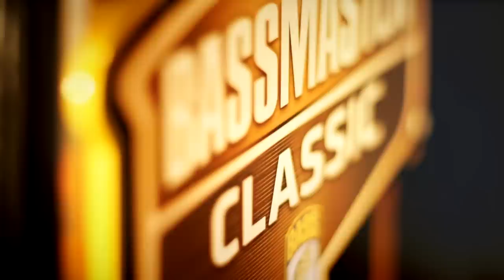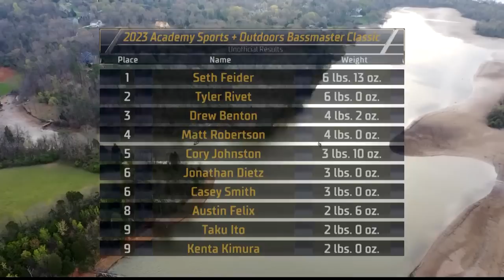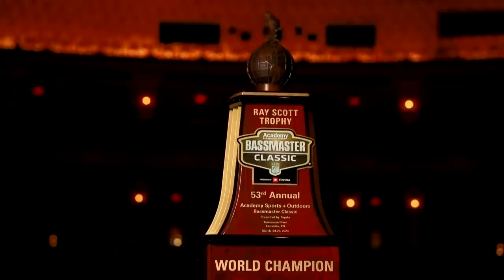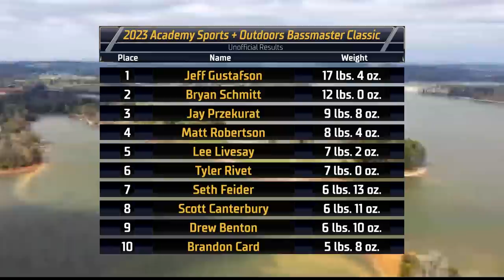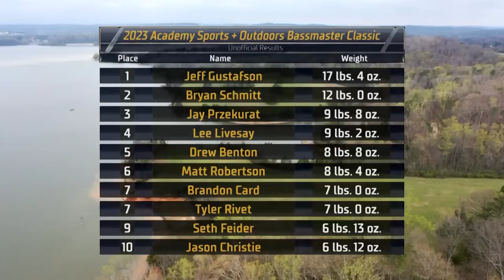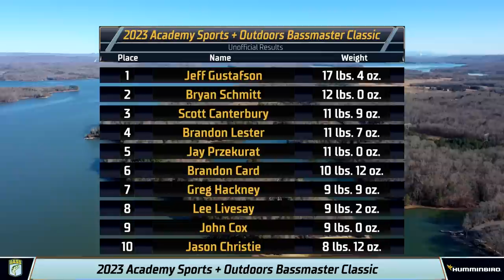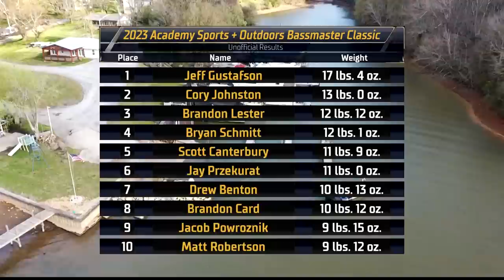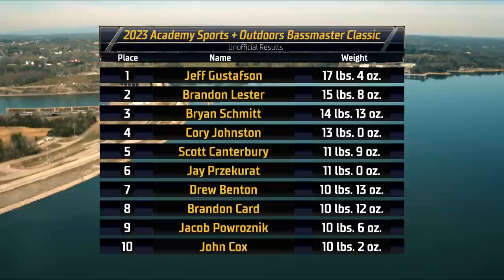2023 Bassmaster CLASSIC LIVE at Tennessee River - Day 1 (FRIDAY)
Watch Day 1 of Bassmaster LIVE from the 2023 @academy Bassmaster Classic presented by Toyota at the Tennessee River (Fort Loudoun and Tellico) in Knoxville, TN.